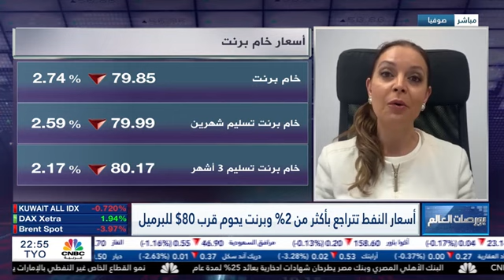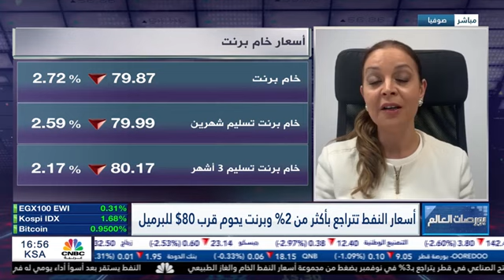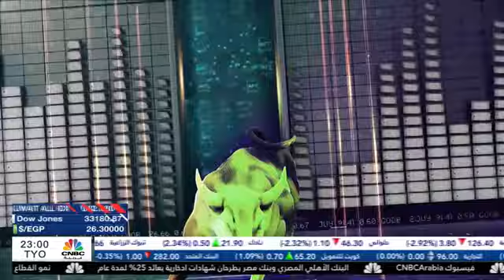Oil Outlook for 2023 (in Arabic)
Oil had experienced a turbulent 2022, a year marked by tight supplies following the war in Ukraine, slowing demand from the world’s top Crude importer China and growing fears over global economic growth.

Oil prices are set for another volatile year, as a weakening global economic outlook and a surge of COVID-19 infections in China threaten demand growth and offset the impact of supply shortfalls caused by sanctions on Russia.

Watch our Senior Research Analyst Violeta Todorova in an interview for CNBC Arabia.

Leverage Shares – Trade with More Conviction™

Capital at risk. This video should not be construed as investment advice.